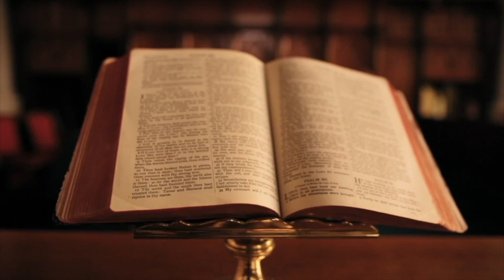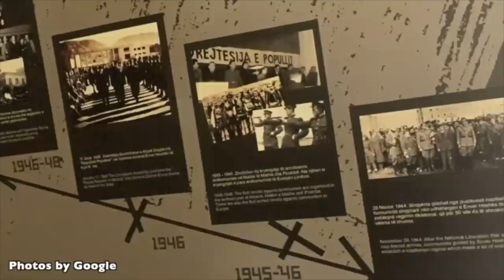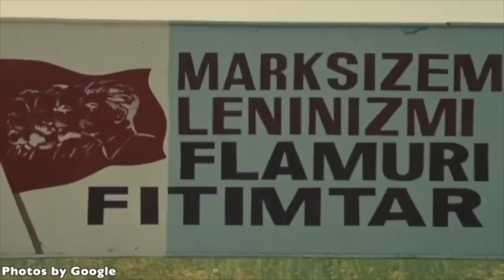DETAJE TË PANJOHURA NGA JETA E ENVER HOXHËS